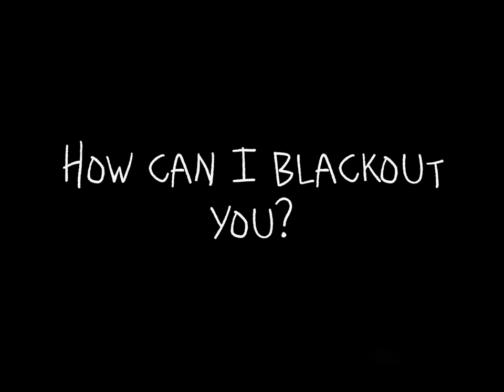Blackout - A WoF Music Video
CREDITS:
Star Fury Studios
LGBTQPLUS146
CorruptionTheHalfDemonGhost
Van1llaAnimati0nz